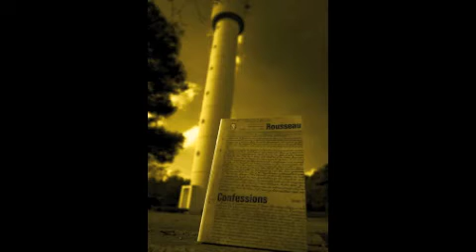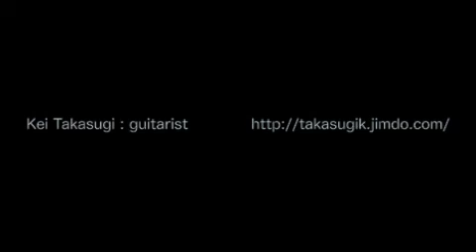山口稔(写真家)／タカスギケイ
写真：山口稔